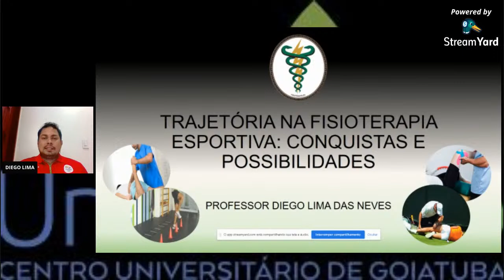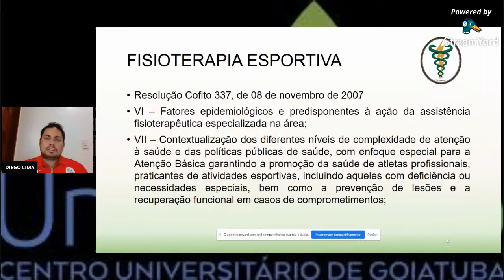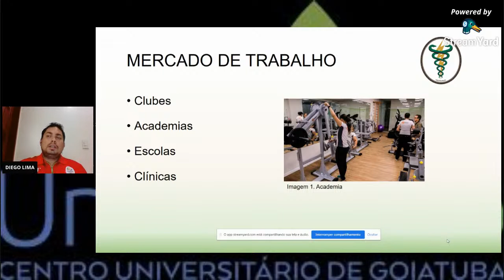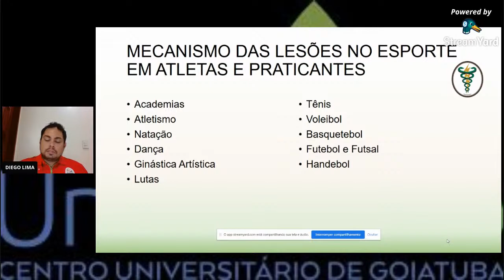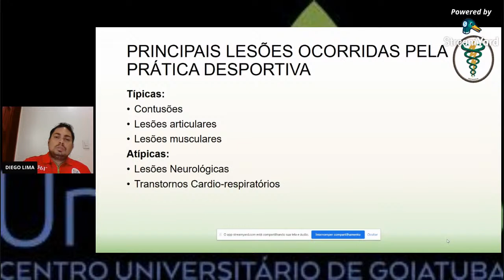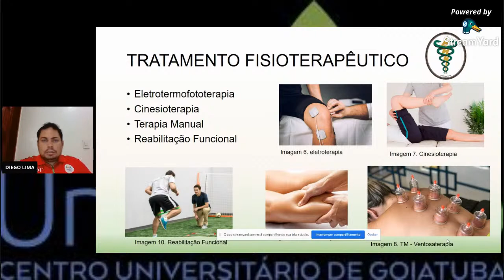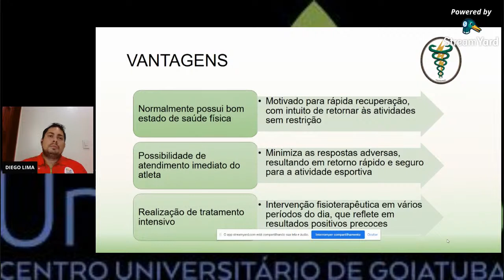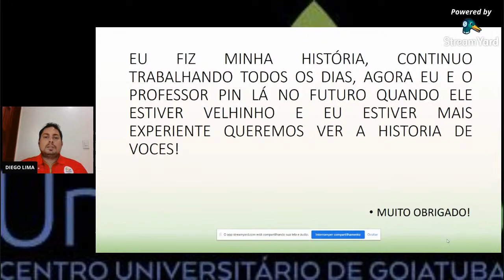Semana Acadêmica de Fisioterapia 2020 - Palestra Dr. Nivaldo Parizotto